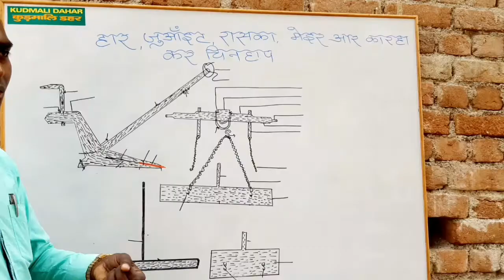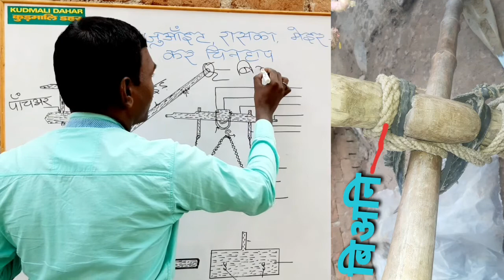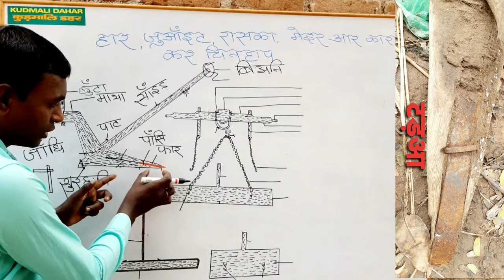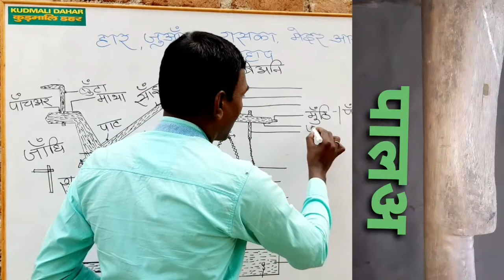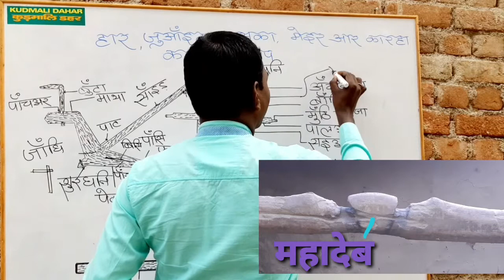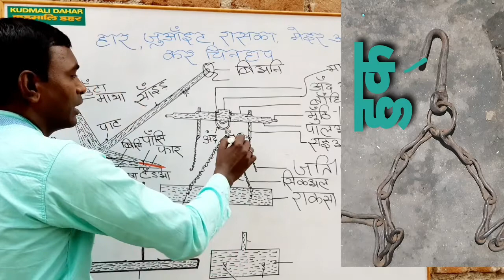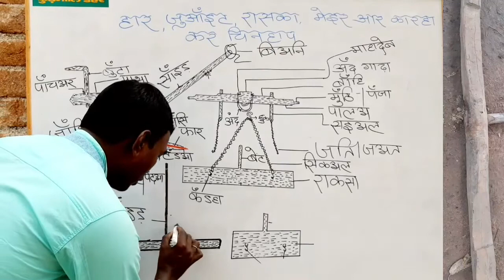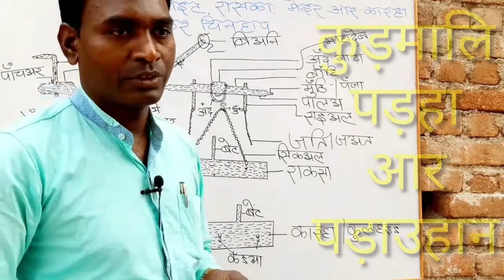हार,जुंआँइट,राकसा,मेइर,कारहा कर सानाफानाक नाम।भाग-37 हरे किसनअ हिंदइआर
विभिन्न प्रकार के परीक्षा में प्रोजेक्ट कार्य हेतु एवं अपने पुरानी धरोहर को जीवित रखने व आने वाली पीढ़ी को जानकारी हेतु बेहद लाभकारी वीडियो ।